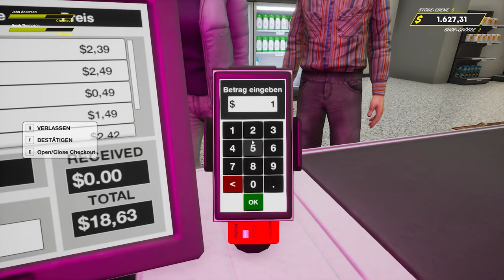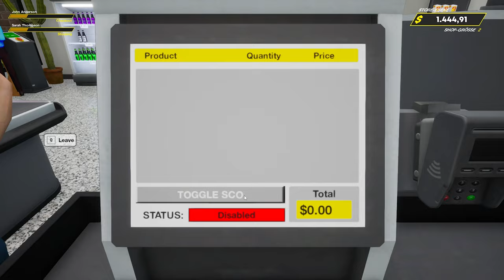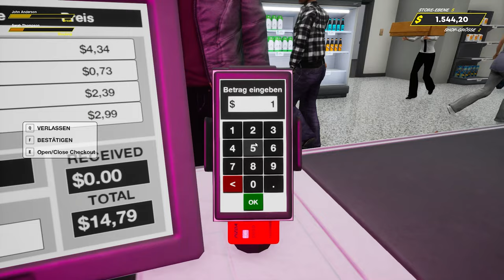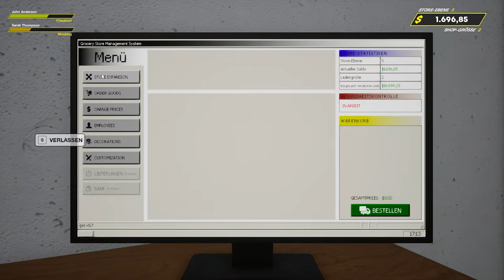Peri verlass mich nicht! 😭🐿️ Grocery Store Simulator ֎ Folge #004 ֍ Let's play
Über dieses Spiel:
In „Grocery Store Simulator“ übernehmen Sie die Rolle eines Lebensmittelgeschäftsleiters. In diesem First-Person-Spiel übernehmen Sie alle Aspekte der Führung eines Lebensmittelgeschäfts. Von der Arbeit an der Kasse bis zur Lagerverwaltung wirkt sich jede Entscheidung, die Sie treffen, auf den Erfolg Ihres Geschäfts aus. Spielen Sie allein oder mit Freunden im Online-Koop-Modus, um Ihr Geschäft zu erweitern und Ihre Managementfähigkeiten zu verbessern.

Platzieren Sie Ihre Ladenausstattung an einem beliebigen Ort, checken Sie die Artikel Ihrer Kunden ein, stellen Sie sicher, dass Ihre Preise stimmen, und halten Sie die Regale gut gefüllt, um die Kunden zufriedenzustellen.

👾 Andere Stimmen:
1. (Streams 14 Tage abrufbar)

🎹 Intro / Outro - Music by:
Flauschhase 😀